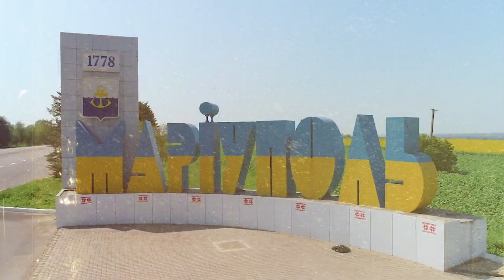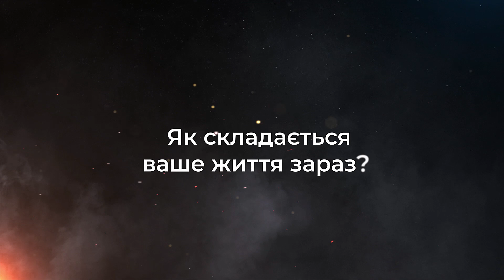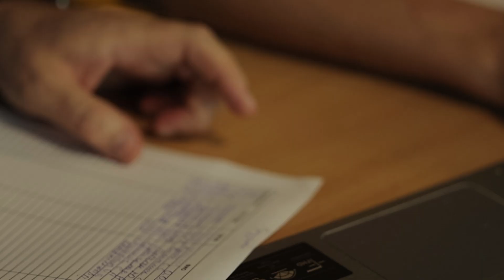Нескорені. Максим Нотченко, Слов'янськ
Максим Нотченко на свої очі бачив, як захоплюються міста. "Як міста паралізуються, як людям становиться страшно, вони гублять сенс свого життя. І чекають якогось виходу. Це була весна 2014 року".

Він народився у Слов'янську, потім жив у Маріуполі. Там війна застала його з родиною вдруге.

"Я відчув.. таке питання в мене от “За що?” За що з нами? Нам не потрібне чиєсь чуже майно там. Чиїсь території. Ми воліємо у себе робити самі собі майбутнє так, як нам взагалі вздумається. І так ми і робили".

Історія Максима - у документальному фільмі цикла Нескорені.